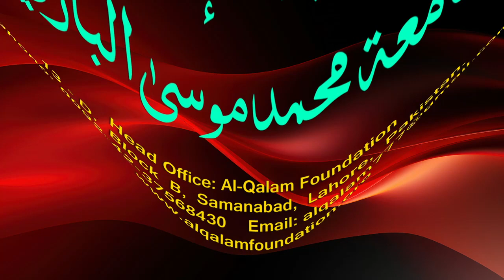Hidayah juz 2 | Dars 95 - page 463 | Maulana Muhammad Zuhair Ruhani Bazi | 16/11/2023 | ہدایہ ثانی